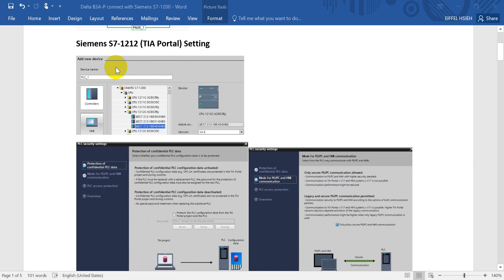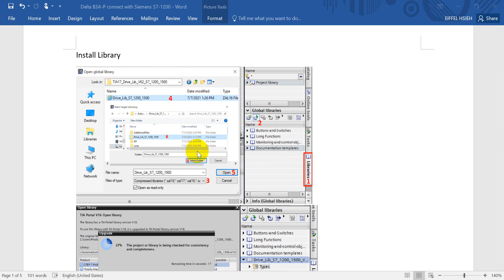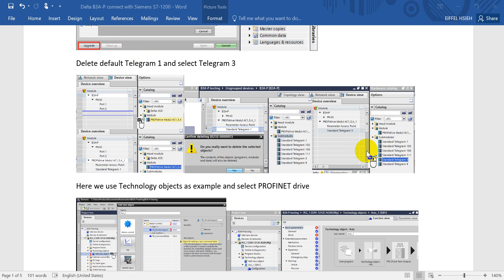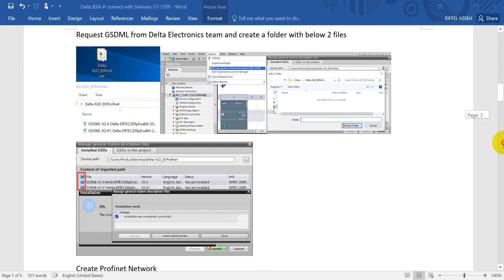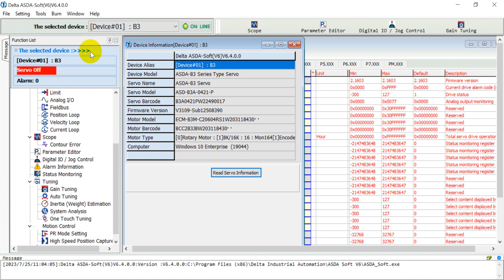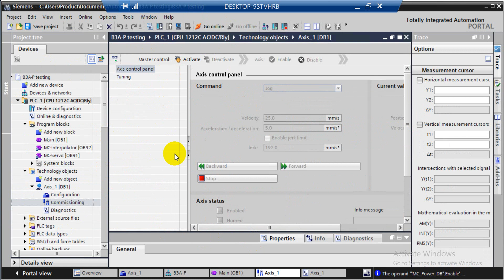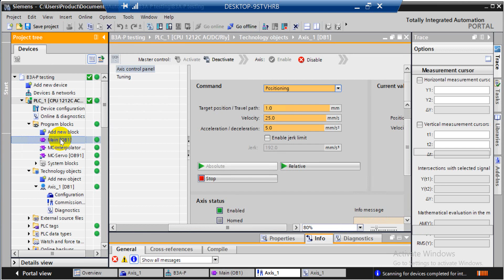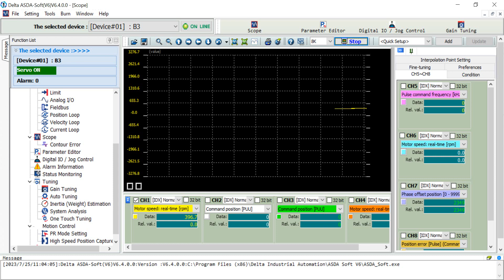Delta B3A-P link with Siemens S7-1200 via PROFINET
Delta Profinet Servo
Delta B3A-P
Delta B3A-P Profinet Servo
Siemens Profinet Telegram 3
Siemens Profinet

This video will show you how to use Siemens PLCOpen function block to control Delta B3A-P servo via PROFINET